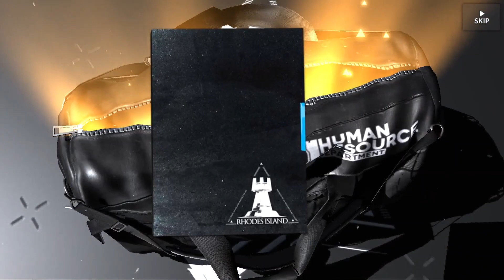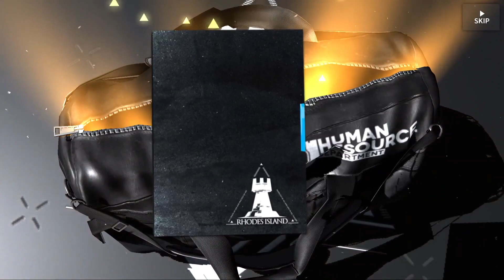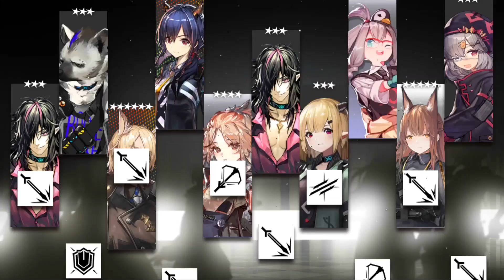Two 6 Stars?! Pulling for Młynar and Proviso | Arknights: An Obscure Wanderer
TWO 6 STARS IN ONE BAG

00:00 Start
00:11 First Bag
01:28 Second Bag
02:20 Third Bag
02:38 Fourth Bag (Two 6 Stars)